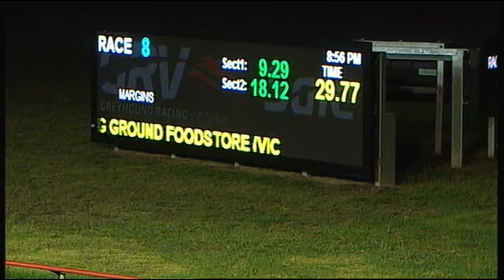SLE SUN 13 MAR 16 R8